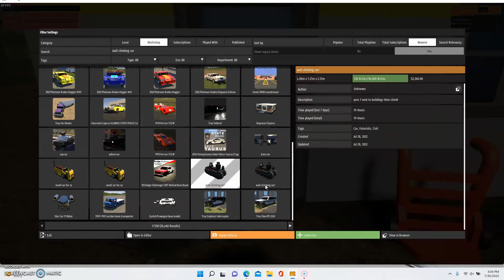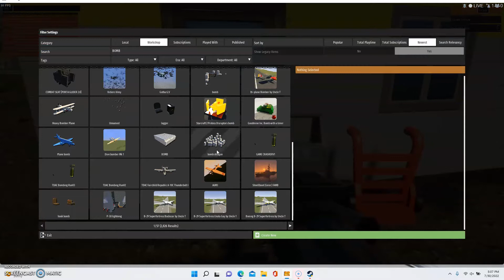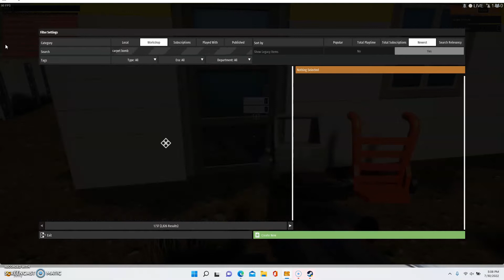Tossing stuff into the g̷̩̗̾͑̄ͅr̸̖̜̱͋̒͠ï̶̟̠̓́͝ͅñ̷̥̩͖̏̍̈́Ð̵̗͓́̈̋͜ê̵͚̘̳͐͐͝r̵̦̬̼̈̐̕